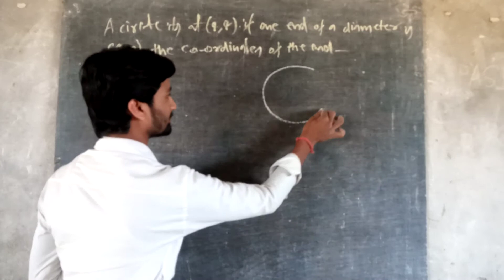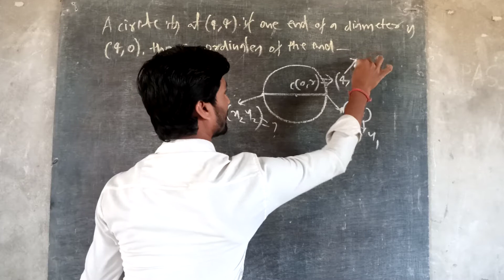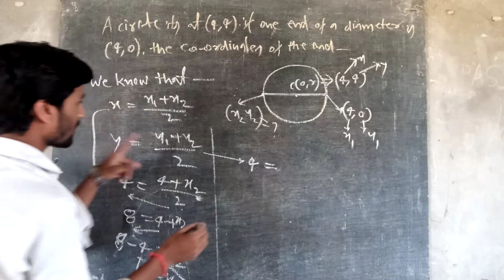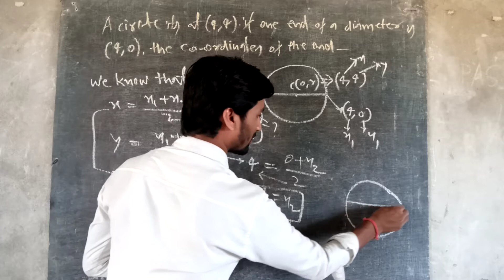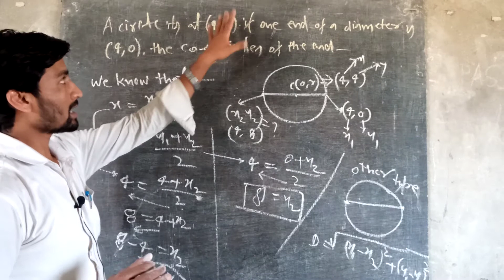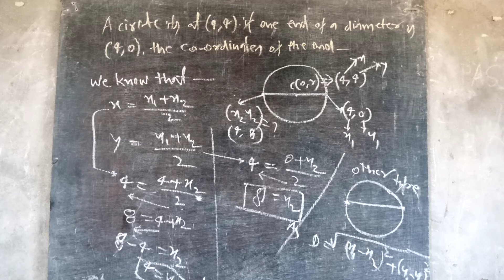Class 10th CBSE & UP Mid Point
आप इस वीडियो में समझ सकते हैं कि किस प्रकार  मध्य बिंदु पर आधारित सवाल को हल किया जाता है और किस प्रकार इसको कहां पर रख के हल किया जाता है इस फार्मूले में बताया गया है और आप देख सकते हैं